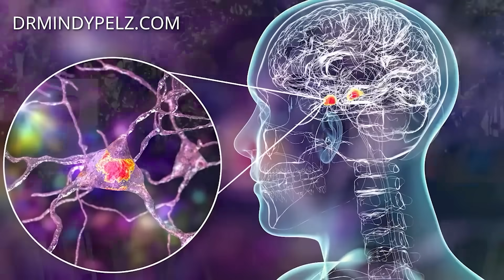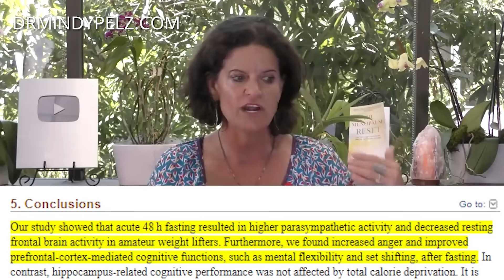What Happens To The Brain On A 48 Hour Fast! | Dr. Mindy Pelz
Let's be friends!